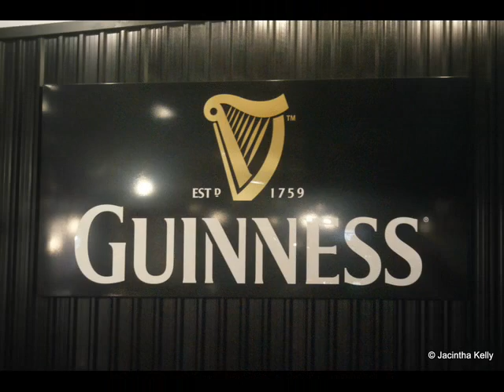Wonders of Ireland Part One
Photos of different parts of Ireland, taken by me. Lots of different locations included in these pictures;

Dublin Zoo
Dublin City
Galway City
Aran Islands
Connemara
Torc Waterfall, Killarney
Dun Aonghus, Inis Mor Aran Islands